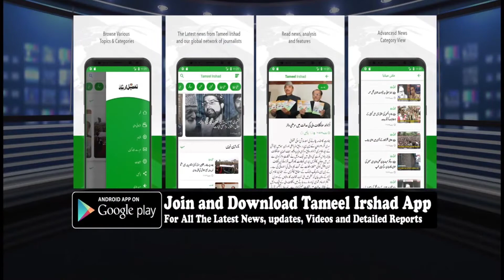Fire Engulfs Six Houses in Haft Chinar Srinagar